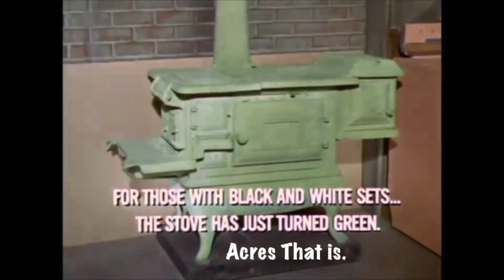MTMTM Green Acres Theme Cover:MTTVM Scene